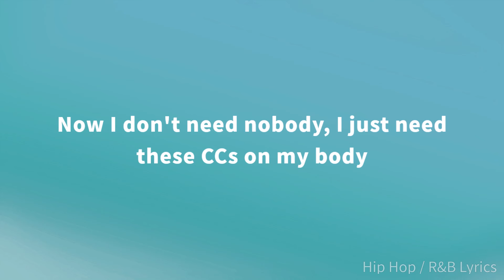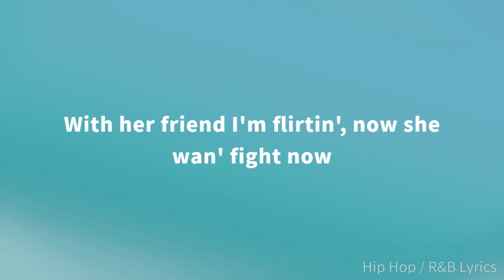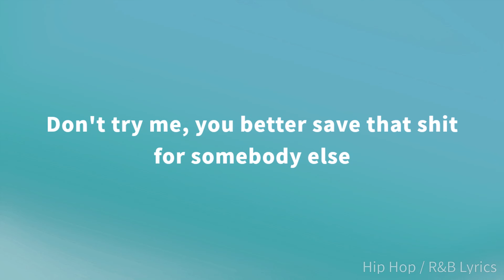Lil Nas X & YoungBoy Never Broke Again - Late To Da Party (Lyrics)